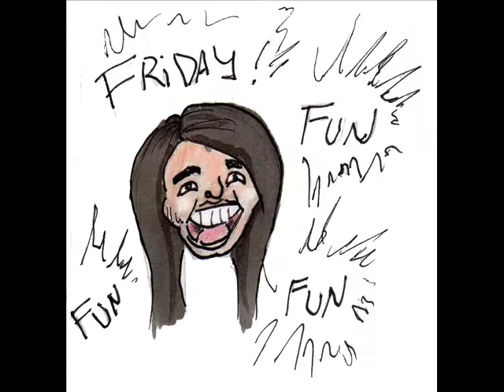Rebecca Black y su motherfucking friday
Critica loquendistica a una de las pendejas que mas odio personalmente (despues de la imbecil de my jeans)